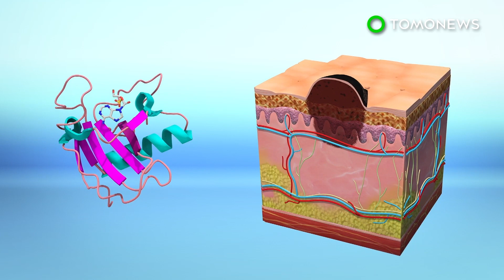과학자들, 치명적인 피부암 퇴치하기 위해 2가지 종류의 암치료제 함께 사용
메사추세츠, 캠브릿지 — 과학자들이 피부암의 일종인 흑색종을 치료하기 위해 실험용 암치료제인 단백질 키나아제 저해제와 리보뉴클리아제를 결합시켰습니다.

Molecular Cancer Therapeutics라는 저널에 게재된 한 연구의 일환으로, 연구원들은 이 둘을 함께 짝을 지어 암종양에다 풀어놓았습니다.

단백질 키나아제 저해제는 암세포의 영향을 받은 효소에 붙어 그 기능을 억제하는 역할을 합니다.

이로 인해 암이 퍼지는 속도를 늦춥니다.

이후 리보뉴클리아제는 암종양 속으로 들어가 RNA를 파괴시킵니다.

이번 연구는 치료제를 따로 쓰는 것보다 함께 섞어서 사용하는 것이 흑색종을 치료하는데 더욱 효과적이라는 사실을 발견했습니다.

연구원들은 이 것이 암의 부작용을 감소시키고, 종양세포가 치료에 저항할 수 있는 가능성을 제한하게 될 것이라고 보고있습니다.

MIT와 위스콘신-매디슨 대학의 과학자들은 인간을 대상으로 하는 임상실험을 하기 전에 쥐를 대상으로 추가연구를 할 계획입니다.